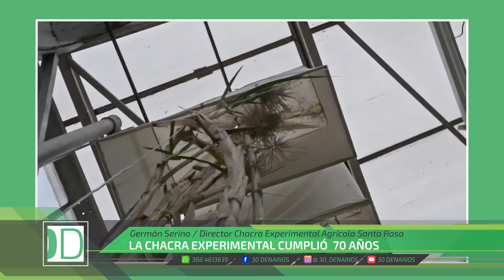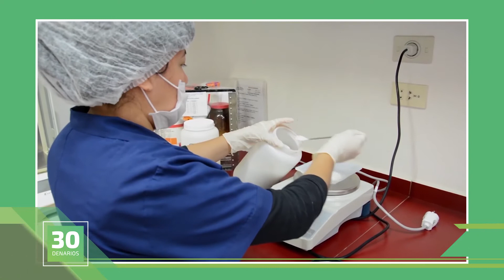30 DENARIOS - Germán Serino / Director Chacra Experimental Agrícola Santa Rosa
Investigación, desarrollo e innovación genética de caña de azúcar